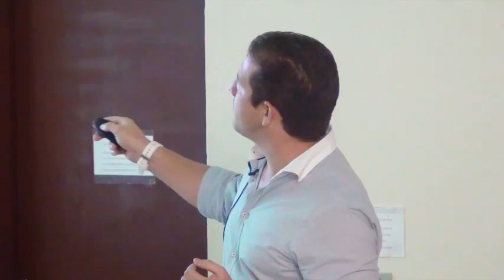Seminário Geral - Multicomponent Ligation Strategies - Pt.2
Seminário Geral realizado pelo Programa de Pós-graduação em Química da UFSCar (PPGQ) no auditório 02 do edif. Prof. Dr. José Carlos Nogueira do Departamento de Química da UFSCar no dia 27/03/2013.

2ª parte da palestra "Multicomponent Ligation Strategies to Biomolecular and Natural Product Hybrids" do Prof. Dr. Daniel García Rivera (Universidad de La Habana/CUBA).